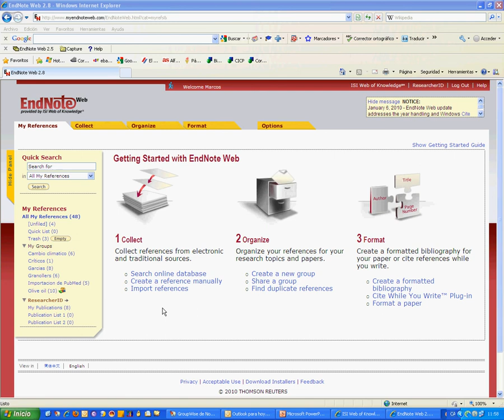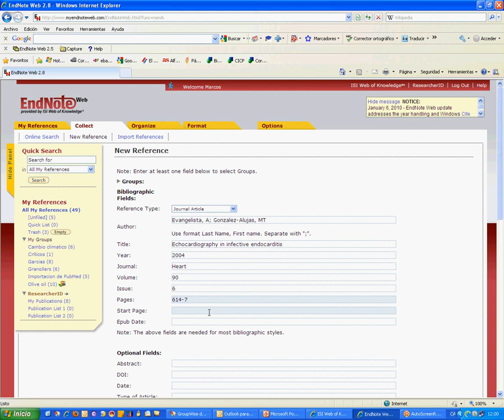Myendnoteweb.com 1 - Recopilació manual de dades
Tutorial de myendnoteweb.com sobre la recopilació manual de dades